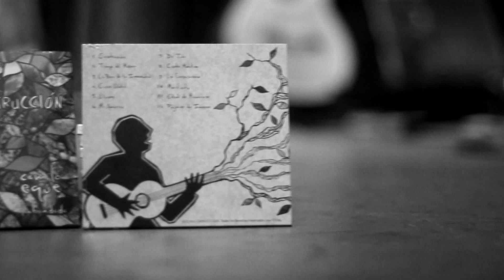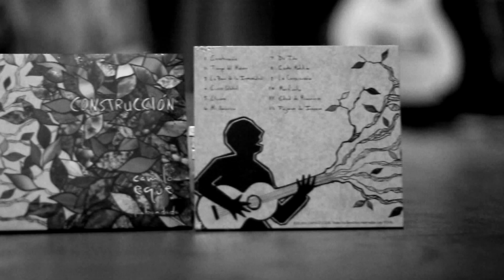Camilo Eque y BarrioSur - Tiempo del Mañana.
Grabado por Diego Escobar